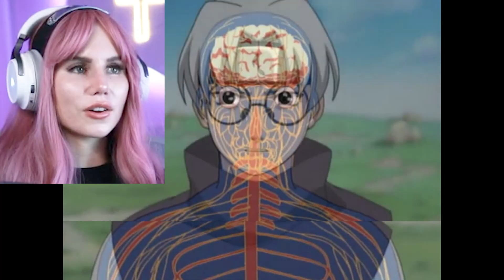NARUTO MEETS THE 3 LEGENDARY SANNIN'S FACE 2 FACE?! | Naruto Ep. 93 Reaction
Colette reacts to Naruto Ep 93.

✔ AMAZON SHOP